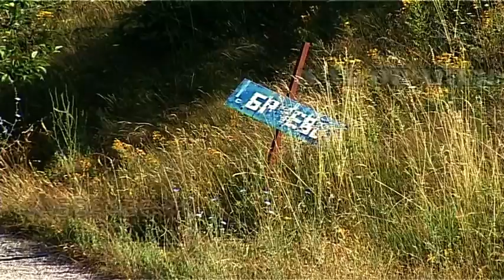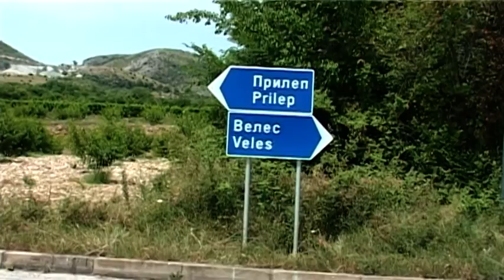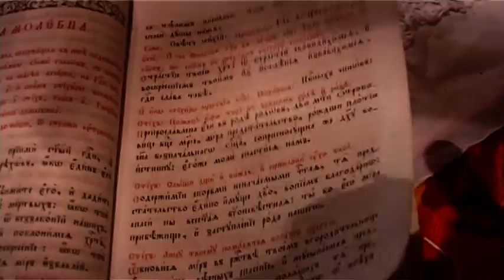Село Мрзен Ореовец- 2016